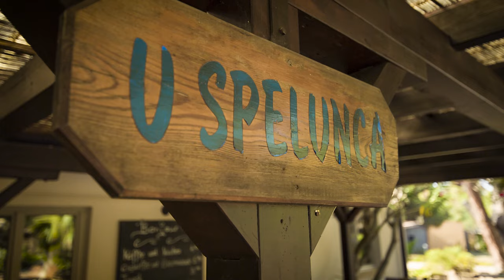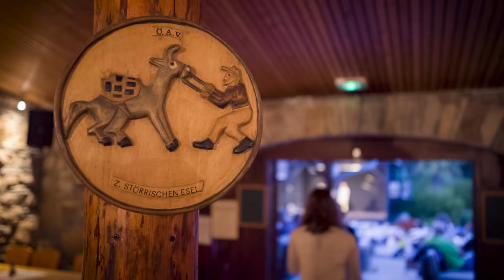Urlaub im Feriendorf Zum Störrischen Esel auf Korsika - Mit Rhomberg Reisen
Das Feriendorf Zum Störrischen Esel liegt mitten in der bezaubernden Balagne, eine der attraktivsten und schönsten Regionen Korsikas. Entdecken Sie mit uns den 7 ha großen, schattigen Naturpark des Feriendorfes, welcher sich mitten im Grünen befindet. In ein paar Gehminuten gelangt man zum idyllischen und historischen Hafenstädtchen Calvi. Der flach abfallender Badestrand befindet sich in unmittelbarer Nähe und lädt zum Relaxen, spielen, Sandburgenbauen und schwimmen ein.